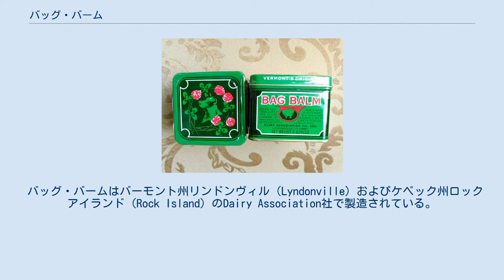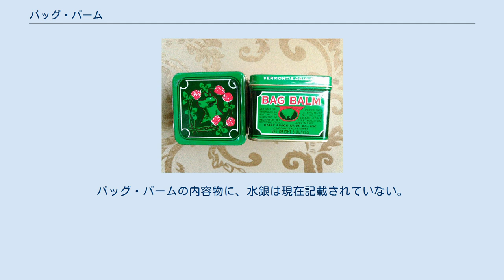バッグ・バーム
バッグ・バーム、8オンス缶 バッグ・バームは、乳牛の乳房に生じる搾乳後の炎症を軽減するために1899年に開発された軟膏 である。
 バッグ・バームは公式には動物にのみ有効であり、米国では農業用医薬品としてアメリカ食品医薬品局が監査を行っているが、しばしばヒトの皮膚炎治療にも使用され、ドラッグストア、スキー場、裁縫店等に加え、オンライン販売が行われている。
効能としては、「乾癬、乾燥皮膚、指先のひび割れ、やけど、ニキビ、オムツかぶれ、日焼け、床擦れ、放射線によるやけど」のほか「ベッド用バネの軋み音、ライフル銃、馬の鞍、薬莢」の手入れなどにも使用される。
 バッグ・バームはバーモント州リンドンヴィル（Lyndonville）およびケベック州ロックアイランド（Rock Island）のDairy Association社で製造されている。
蓋に牛とクローバーが描かれた、特徴的な緑色の四角形の10オンス缶で有名である。
1899年以来100年以上製造が続けられている。
20世紀になる少し前に、バーモント州ウェルズ・リバー（Wells River）で薬局を経営していたJohn L. Norrisが処方を購入した。
当初は牛の乳房の炎症治療用としてのみ治療されていたが、農夫の妻が夫の手が柔らかくなっていることに気づき、自らも使用を開始した。
類似製品にアダリー・スムース・アダークリームやアダー・バーム等がある。
1983年のCBSの番組で、チャールズ・クラート（Charles Kuralt）が年間40万箱出荷されているとレポートしているが、より最近の販売数量は公表されていない 。
 バッグ・バームはリチャード・バード少将が北極探検時に携帯しており、第二次世界大戦では兵器のさび止めとして使用された。
アメリカ同時多発テロ事件後の救助活動では救助犬の脚の保護クリームとして使われ、イラク戦争やアフガニスタン戦争でも使用されている。
 バッグ・バームは基剤がワセリンおよびラノリンであり、0.3%8-キノリノール硫酸塩が添加されている。
 過去においては0.005%の水銀が使用されていた。
水銀は以前は多くの製品において防腐剤として使用されていたが、現在では水銀の毒性が広く知られるようになったため、ほとんど使用されていない。
バッグ・バームの内容物に、水銀は現在記載されていない。